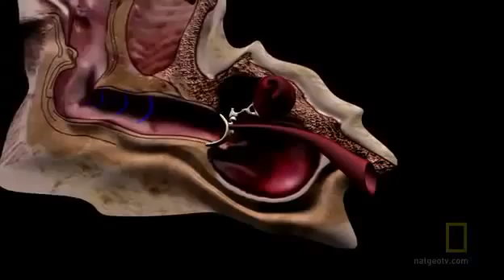Full Documentary And Man Created Dog english documentary Part 5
Working closely with scientists, we deconstruct the genetic history of your favorite companion and explore how man has consistently re-engineered the dog to adapt to a changing world.